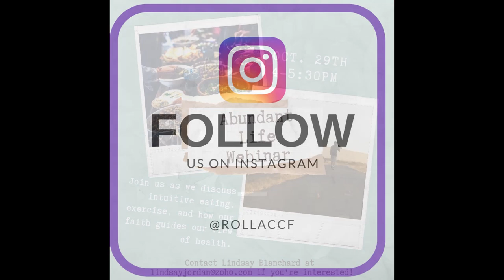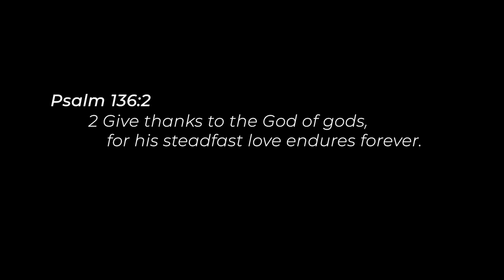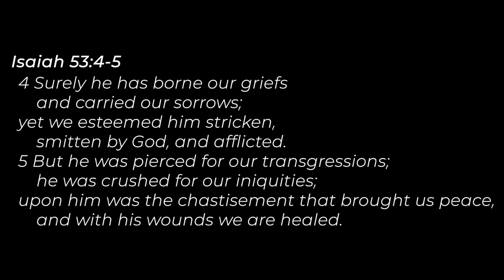The Gospel and Racial Reconciliation